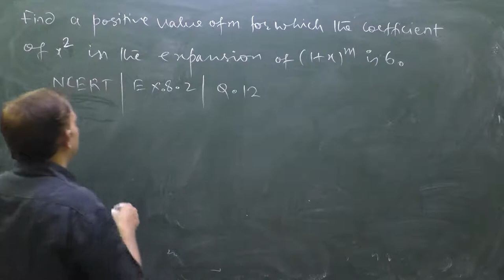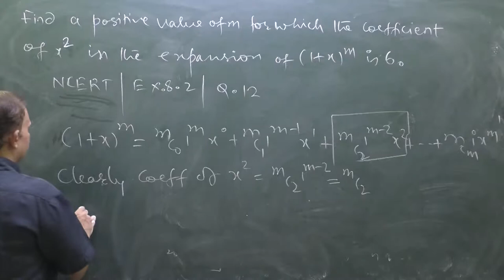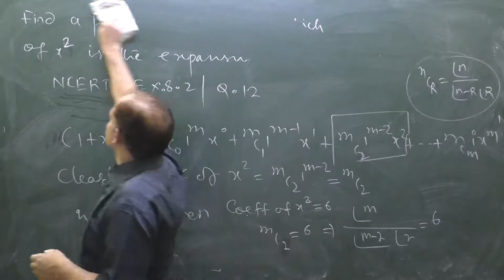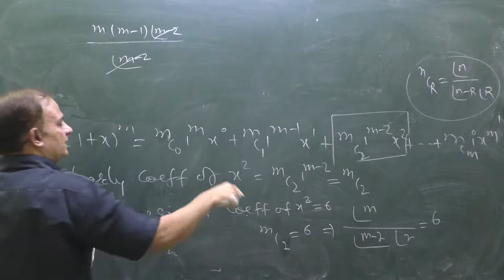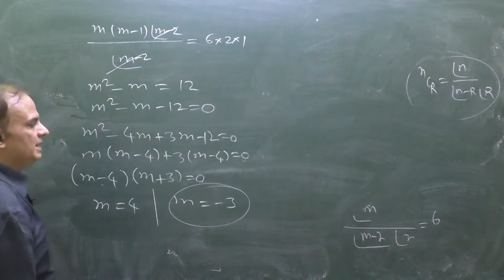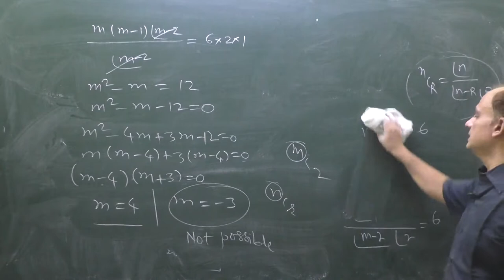BINOMIAL THEOREM| EXERCISE 8.2| Q.12|NCERT|CLASS 11